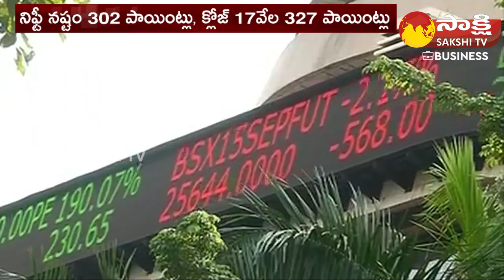Sakshi Business News | 23rd September 2022 | Stock Market Latest News | Sakshi TV